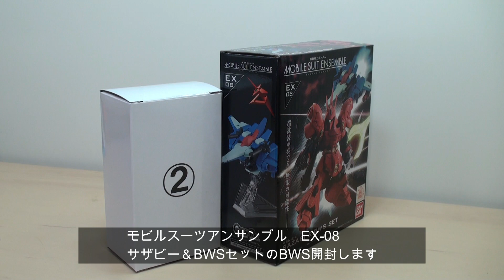モビルスーツアンサンブル EX08 BWS / MOBILE SUIT ENSEMBLE EX08 サザビー＆BWSセット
あと一撃できる！　アクシズを！！

プレミアムバンダイ限定のモビルスーツアンサンブル
EX08 サザビー＆BWSセット のBWSを開封！
BWSのみでリ・ガズィは別売りの鬼仕様！
いやいやリ・ガズィ本体ぐらい付けようよ、バンダイさん